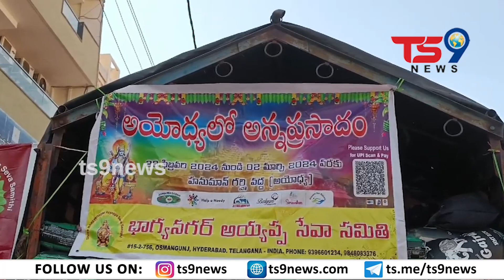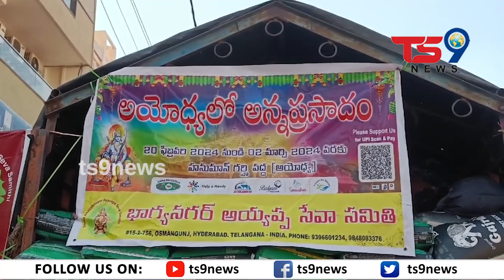భాగ్యనగర్ అయ్యప్ప సేవాసమితి (BASS) ఆధ్వర్యంలో అయోధ్య రామ భక్తులకు అల్పాహారం,అన్నప్రసాదం | ts9 news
ts9 news is a cable tv and digital news platform for reporting and writing on various issues, producing videos with a specific focus on the Telangana and AP. Our content will include breaking news, detailed reporting ground reportage, news analysis and opinions.